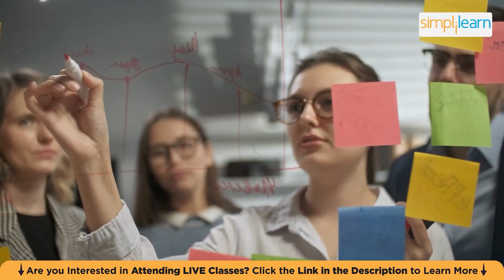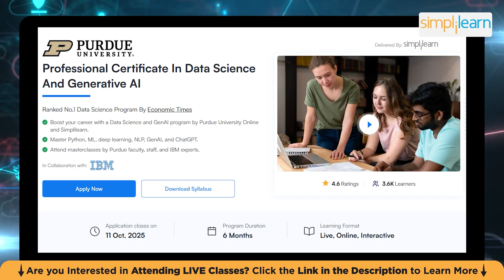Top 5 Certifications For 2026 | High Paying Jobs Certification | Best IT Certification |Simplilearn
In this video on the Top 5 Certifications for 2026, we’ll explore the must-have certifications to boost your career. From AI and Machine Learning to Blockchain and Cybersecurity, these certifications are key to unlocking high-paying jobs and future-proofing your skills.

00:00:06 - Introduction
00:01:18 - Software Development
00:02:06 - Product Management
00:02:55 - Data Science
00:03:44 - Generative AI
00:04:30 - Artificial Intelligence and Machine Learning

✅Software Development (Full Stack)
 Full stack developers are the Swiss Army knives of software development, capable of handling everything from UI to backend logic and databases., professionals in this field can earn between $95,000 and $160,000.

✅Product Management
Product managers are the architects of innovation, shaping features, business models, and user experiences., Product Management experts will be in demand, with salaries ranging from $110,000 to $300,000.

✅Generative AI
Generative AI is Changing content creation across industries. Specialists who know how to guide and refine AI models can expect to earn between $120,000 and $400,000.
️🔥 Applied Generative AI Specialization, delivered by Simplilearn in collaboration with Purdue University

✅Data Science
Data Scientists analyze large datasets to provide actionable insights, with applications ranging from agriculture to finance. Salaries in this field range from $110,000 to $220,000.

AI is transforming industries by automating tasks and mimicking human intelligence. AI specialists can expect to earn between $300,000 and $500,000, making it one of the most impactful and lucrative fields in tech.